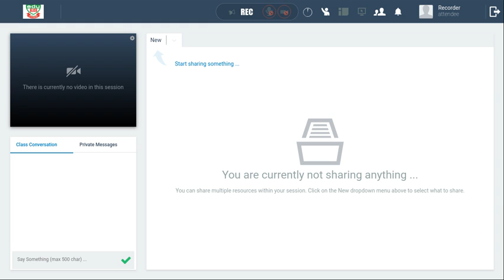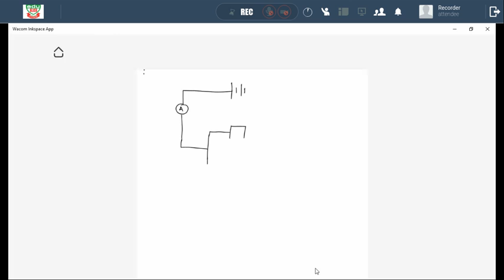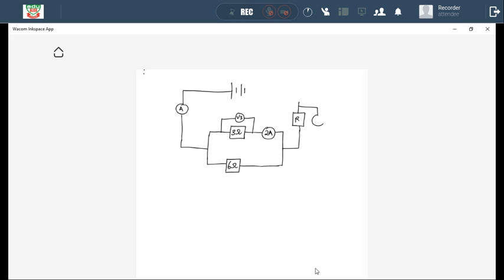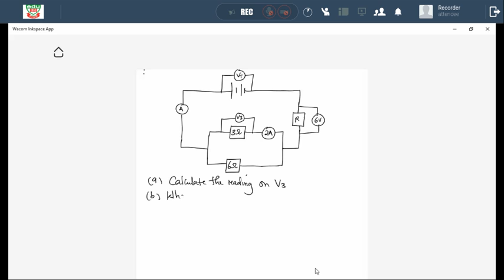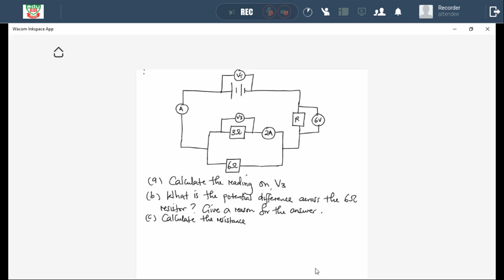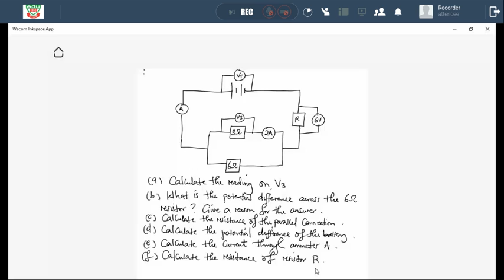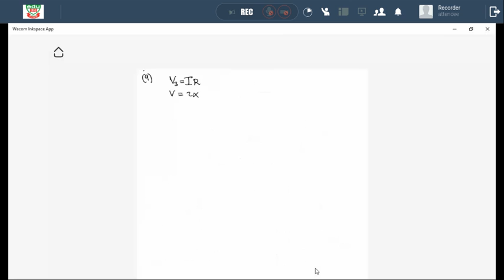Grade 10 Electric Circuit Lesson 6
Combine Circuits Calculations